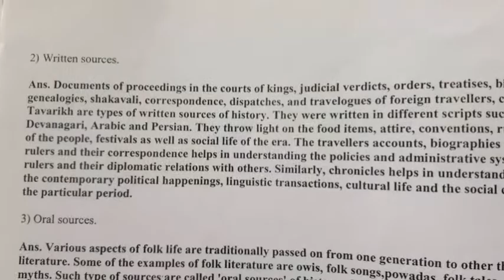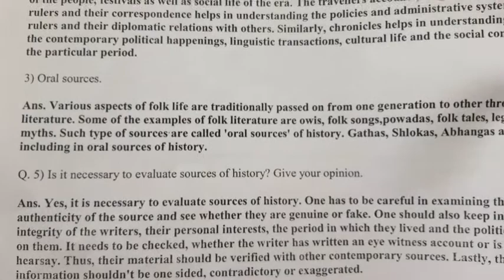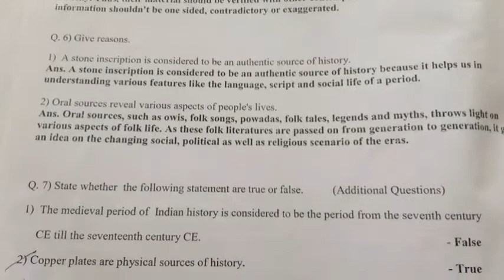History class 7th, Question and answer worksheets Chapter 1 SOURCES OF HISTORY